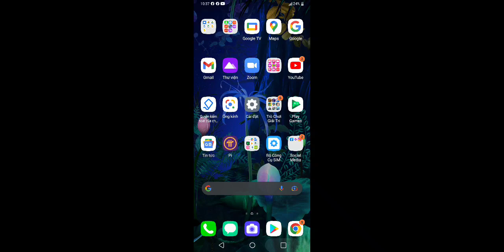pba bowling daily challenge gameplay 6 [ trò chơi pba bowling thử thách hàng ngày]